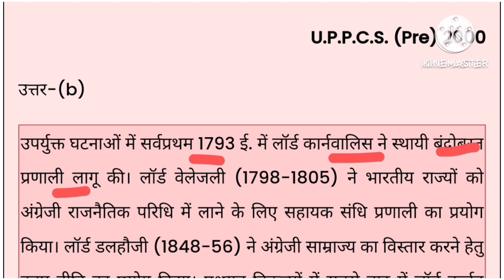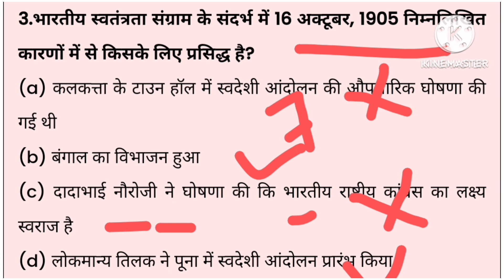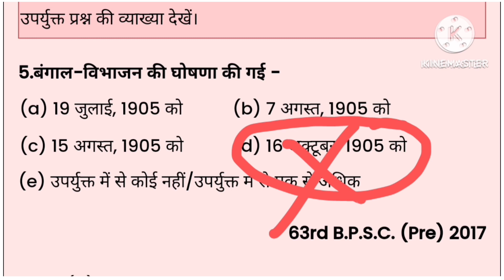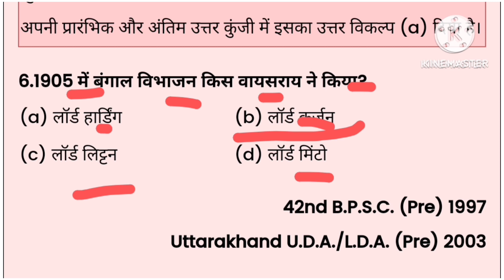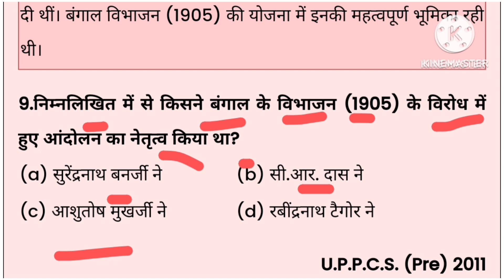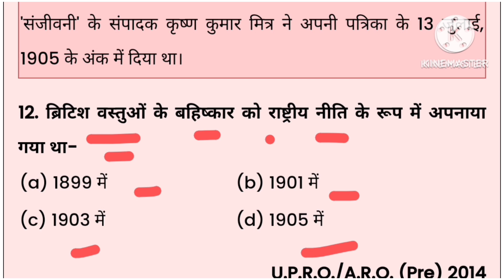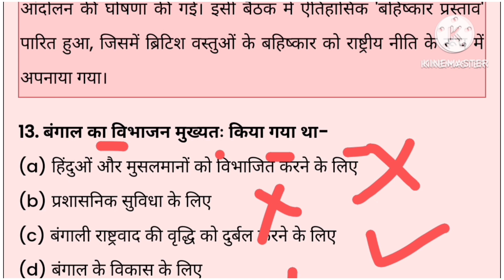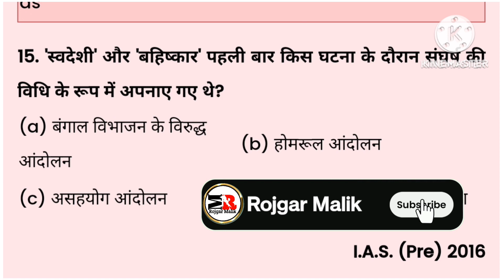बंगाल विभाजन तथा स्वदेशी आंदोलन MCQ || Partition of Bengal and swadeshi movement MCQ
Rojgar Malik
Malik Rojgar

बंगाल विभाजन तथा स्वदेशी आंदोलन objective question
बंगाल विभाजन तथा स्वदेशी आंदोलन  की विशेषताएं
बंगाल विभाजन तथा स्वदेशी आंदोलन  की उत्पत्ति कैसे हुई
बंगाल विभाजन तथा स्वदेशी आंदोलन  का इतिहास
बंगाल विभाजन तथा स्वदेशी आंदोलन  mcq
बंगाल विभाजन तथा स्वदेशी आंदोलन
बंगाल विभाजन तथा स्वदेशी आंदोलन  quiz questions
बंगाल विभाजन तथा स्वदेशी आंदोलन  quiz answers
बंगाल विभाजन तथा स्वदेशी आंदोलन  के प्रश्न
Partition of Bengal and swadeshi movement history upsc
Partition of Bengal and swadeshi movement history in hindi
Partition of Bengal and swadeshi movement mcq in hindi
Partition of Bengal and swadeshi movement Lucent objective question

भारत में ब्रिटिश शासन के दौरान 1905 में बंगाल का विभाजन भारत के वायसराय लॉर्ड कर्जन द्वारा किया गया था। इससे बंगाल में और भारत के बाहर एक व्यापक आंदोलन हुआ। इसे स्वदेशी आंदोलन के रूप में जाना जाता है। स्वदेशी आंदोलन भारत के इतिहास में भारतीय स्वतंत्रता संग्राम की सबसे महत्वपूर्ण घटनाओं में से एक था। बंगाल ब्रिटिश भारत में सबसे अधिक आबादी वाला प्रांत था। इसमें न केवल पश्चिमी और पूर्वी हिस्से, बल्कि बिहार, असम और उड़ीसा का अधिकांश हिस्सा शामिल था।

बंगाल का पूर्वी भाग भौगोलिक रूप से बंगाल के पश्चिमी भाग से पृथक था। 1836 में, बंगाल के ऊपरी प्रांतों को उपराज्यपाल के अधीन रखा गया था। 1854 में गवर्नर-जनरल-इन-काउंसिल को बंगाल के प्रत्यक्ष प्रशासन से हटा दिया गया।

बंगाल के विभाजन का विचार सबसे पहले 1903 में आया था। चटगाँव और ढाका और मम्मेनसिंह जिलों को बंगाल प्रांत से अलग करने और उन्हें असम प्रांत में संलग्न करने के प्रस्ताव भी आए थे और इसी तरह छोटा नागपुर क्षेत्र मध्य प्रांत से जुड़ा था। ।

लॉर्ड कर्जन ने फरवरी 1905 में बंगाल विभाजन का प्रस्ताव लंदन भेजा था। भारत के सचिव सेंट जॉन ब्रॉड्रिच ने जून के महीने में इस प्रस्ताव को मंजूरी दी थी। भारत सरकार ने 19 जुलाई, 1905 को एक प्रस्ताव में उनके अंतिम निर्णय की घोषणा की और सितंबर के महीने में नए प्रांत के गठन की घोषणा जारी की गई। बंगाल का विभाजन अंततः उसी वर्ष 16 अक्टूबर को लागू हुआ।

Bangal vibhajan mcq
partition of bengal
partition of bengal and swadeshi movement
Partition of bengal and swadeshi movement mcq
Partition of bengal mcq
the swadeshi movement
बंगाल विभाजन स्वदेशी
बंग भंग
बंगाल विभाजन और स्वदेशी आंदोलन
Swadeshi andolan
Swadeshi and boycott movement
swadeshi andolan
बंगाल विभाजन रद्द
mppsc
upsc mains
government exams
modern history
coaching